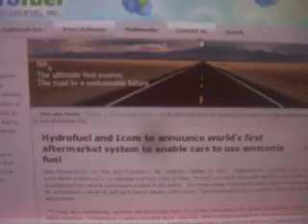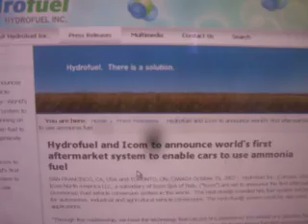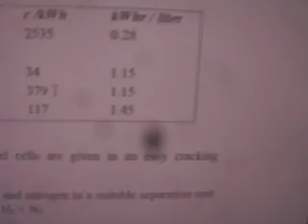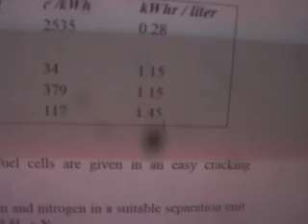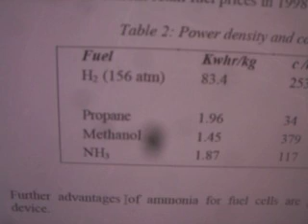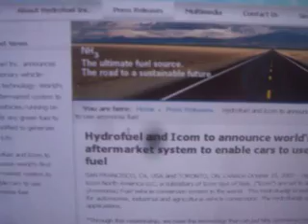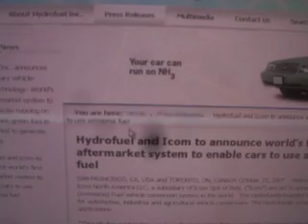Blocked Technology Ammonia as Fuel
Biggest producer : Agriculture!!